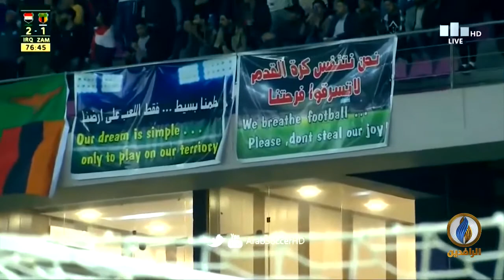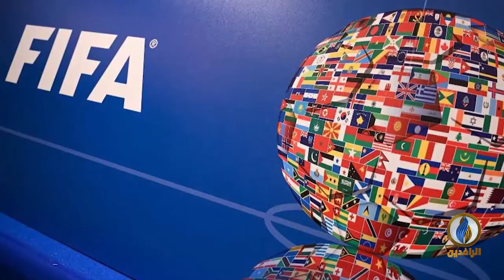صدى_الرياضة | الحلقة 204 - تقديم بلال بداع